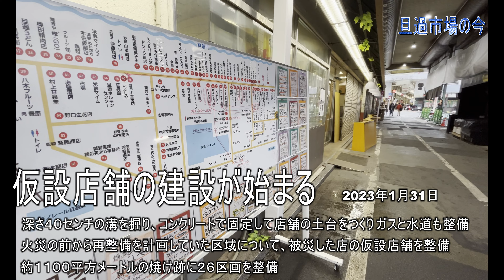【再発見特別編】大火災からおよそ10か月 旦過市場の“いま”を劇撮。４月の火災原因は何だったのか？※旦過市場8月火災については、流動的で記載していません。今後の動きに注意！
【再発見特別編】昨年4月・8月と二度の火災が発生した旦過市場、その旦過市場の旦過市場の今を(2023年1月)撮影しました。旦過市場8月火災については、記載していません。今後の動きに注意してください。

# 北九州の台所,
# ぬかだき,

2023年2月8日　旦過市場　※新聞より
旦過市場4月火災、出火原因は「不明」　北九州市消防局が調査報告書

北九州市小倉北区の旦過市場一帯で発生した昨年4月の大規模火災について、市消防局は27日、出火原因は「不明」とする火災調査報告書を正式に発表した。
　出火場所は市場に隣接する「新旦過」の飲食店と判断した。
　市消防局によると、防犯カメラの映像や現場の痕跡から放火やたばこが原因とは考えにくいと判断。電気系統による出火の可能性を重点的に調べ、火元と判断した店舗内でショート痕が残る電気コードを見つけたが、火災原因となったのかは特定できなかったという

【コメント】
北九州市小倉にある『旦過市場』。その様子を映像でお伝えしながら
最近の出来事をふりかえります。

神嶽川（かんたけがわ）の東側に位置し、
小文字通りをはさんで魚町銀天街に接続している旦過市場。
アーケードになっており、200店舗以上が軒を連ね、
鮮魚・青果・精肉・惣菜などを扱う店が多いが、
郷土料理の「じんだ煮」や鯨肉を扱う店もあります。
北九州市を代表する市場です。

2022年4月19日火曜日未明に火災が発生。新旦過横丁付近から出火し1,924平方メートル、42軒に延焼。そして、8月10日水曜日夜にも再び大規模な火災が発生
45店舗3,324平方メートルが焼けてしまい、
この火災では県内最古の映画館・小倉昭和館も焼失しました。

その火災原因について
「不明」とする調査報告書を公表しました。
出火場所は、市場に隣接する旧「新旦過町内会」の
木造飲食店と断定したそうです。
出火原因を巡っては、
福岡県警も「不明」とする鑑定結果をまとめていました。

　市の消防局によると、
防犯カメラの映像や現場の痕跡から
放火やたばこが原因とは考えにくいと判断したとのことです。
電気系統による出火の可能性を重点的に調べ、
火元と判断した店舗内でショート痕が残る
電気コードを見つけましたが
火災原因となったのかは特定できなかったそうです。

それからもう一つニュースがありました。
被災した跡地では　仮設店舗の建設が１月３１日に始まりました。

映像はないのですが　深さ４０センチの溝を掘り、コンクリートで固定して店舗の土台をつくます。今後はガスと水道も整備するそうです
北九州市は火災の前から再整備を計画していた区域について、
被災した店の仮設店舗を整備。
約１１００平方メートルの焼け跡に２６区画を整備し、
不燃性のプレハブの建物を設けるそうです。

北九州市小倉北区
旦過市場の情報をまとめてお伝えしました。

この番組がいいねと思った方
いいねボタンをよろしく